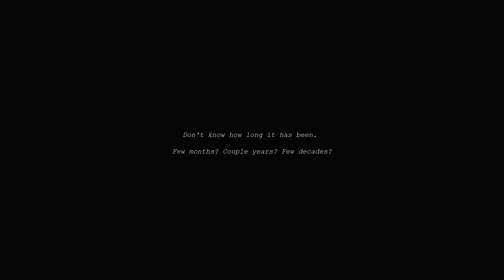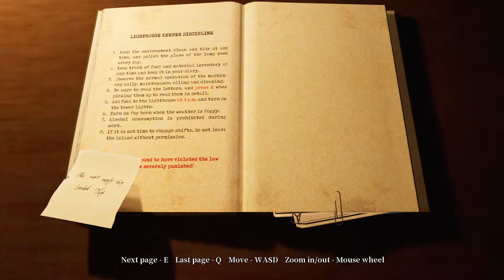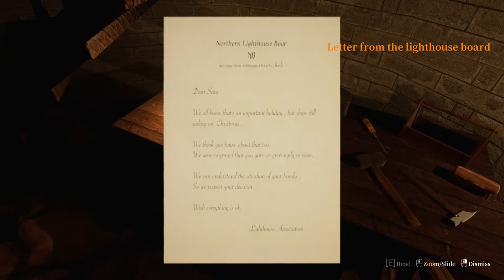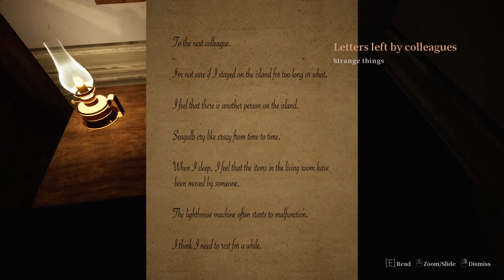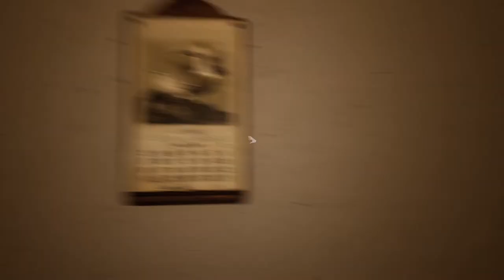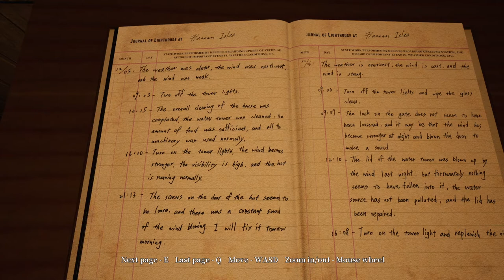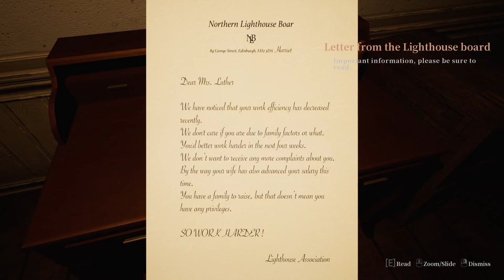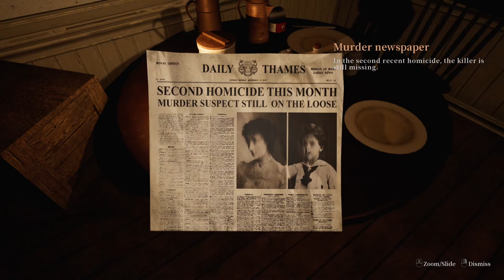嗜憶 Swallow - 1 - Kerosene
Swallow (or Memory Addiction Swallow according to google translate) is a first person horror game where you play as a lone lighthouse keeper keeping a lighthouse. Supposedly inspired by the real life mystery of the missing keepers of Flannen Isle Lighthouse, the game centers around psychological horror and the mystery behind our characters past and possible actions. Maybe. Its a walking simulator with spooky, enjoy.